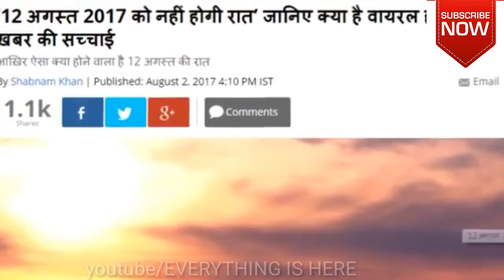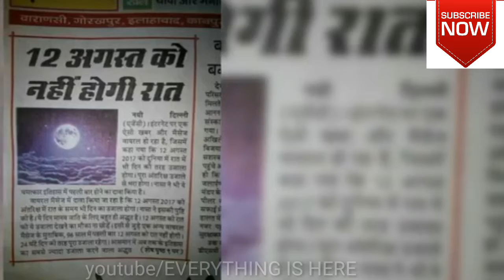12 SEPTAMBER KO NAHI HOGI RAAT - KYA HAI ISKI PURI SACHAAI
HELLOW GUISE
IN THIS VIDEO I AM SAYING DETAILS FOR 12 SEPTAMBER NIGHT
I HOPE THIS VIDEO LIKE YOU

my roast video
 for nouman khan video

▶▶Dislaimer : DISCLAIMER  please follow don't go out of your way to or hate taken seriously I respect all follow youtubers/creators and their content on anyone I talk about in my video this channel is to entertain people and i usually focus on joking about what the people are doing not the individual theme selves, please don't go spreading hate It's all for laughs